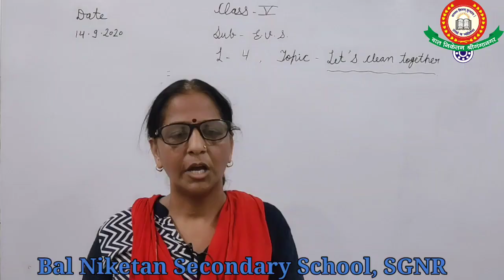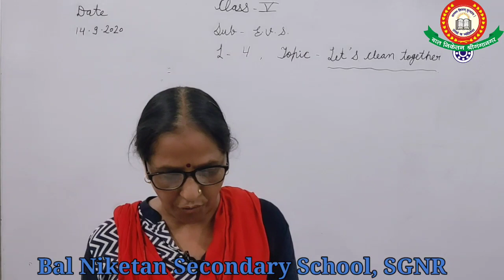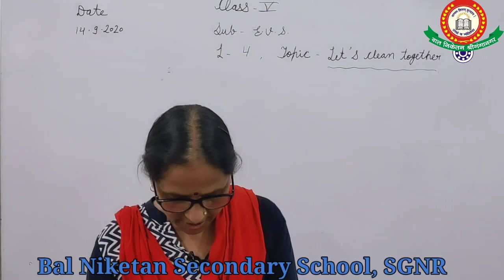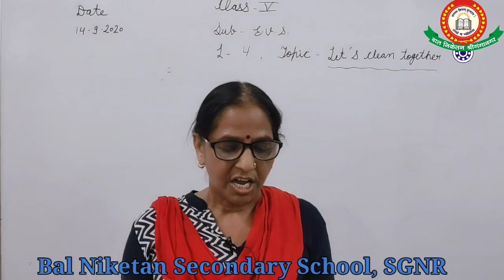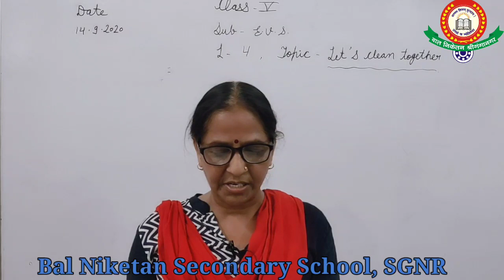Class- V, Sub.- EVS, Date- 14-09-2020